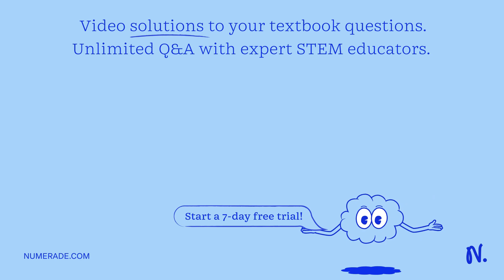A harmonic oscillator absorbs a photon of wavelength 8.65 ×10^-6 m when it undergo…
A harmonic oscillator absorbs a photon of wavelength 8.65 ×10^-6 m when it undergoes a transition from the ground state to the first excited state. What is the ground-state energy, in electron volts, of the oscillator?